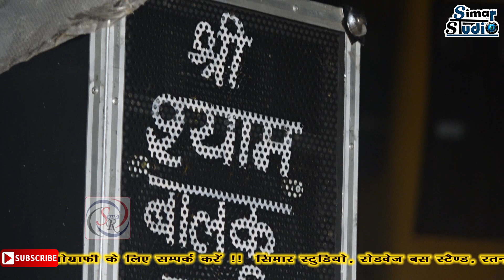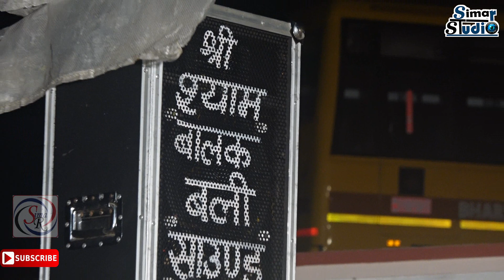जालेऊ गाँव में फड़ का बहुत अच्छा प्रोग्राम देखने को मिला !! पाबूजी की फाड़ सिमार स्टूडियो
Song Name:-pabuji phad
Singer Name:-prahlad bhopa
bhinchari ratangarh, churu rajasthan
Program Location:-mangu singh ki dukan
jaleu bari ratangarh ,
help:-jitendra singh mangu singh, ramavatar singh , surendra singh, jai singh, jaiveer singh, gaju singh, kuldeep singh, pradeep singh,
Jagdish Prajapat (Program help)
Cameramen:- Sankholiya Mobile Reapering Center
Jitendra kumar sharma Tidiyasar